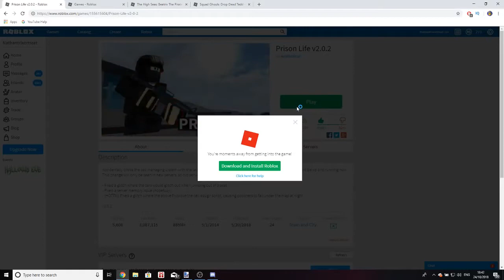DON'T MESS WITH RTHRO _ Roblox-KNSReXh2zIM.mp4